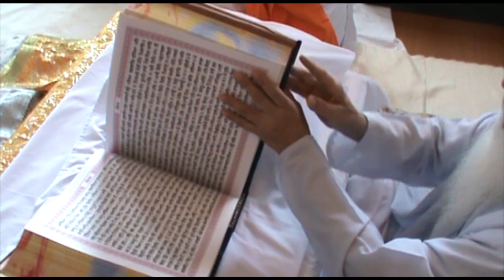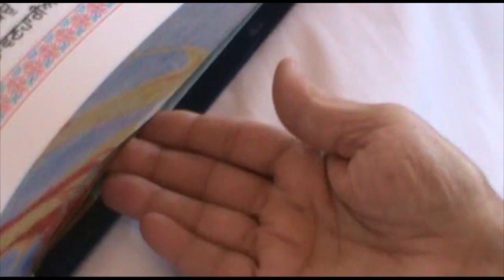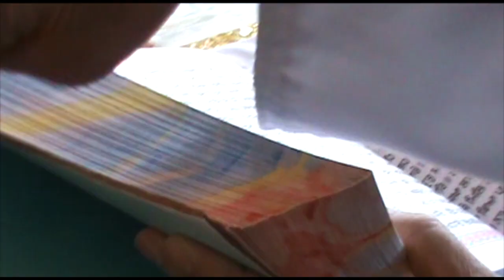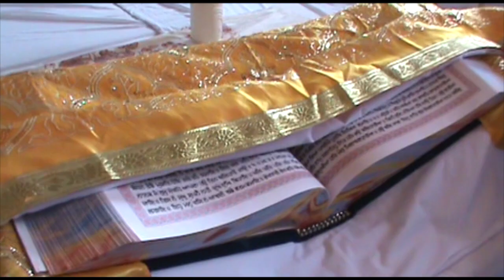Prakash Di Seva Part 2 of 2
How to do Prakash, Hukamnama, Vashiee and Sukhasan Di Seva of Sri Guru Granth Sahib Ji explained by Baba Darshan Singh Ji (Mallehwal). Baba Darshan Singh Ji has learned from and joined Damdami Taksaal since Sant Baba Gurbachan Singh Ji Khalsa (Bhindranwale)'s time. Baba Ji is the one that has made the color coded vishraam Guru Granth Sahib Ji file which is used on the iGurbani app and are currently recording Santhia and Arths (meanings) of Guru Granth Sahib Ji which is avaliable on Calgarykeertan.com. Baba Ji is know for being calm and helpful to everyone and are an endless ocean of knowledge. An interesting fact about Baba Ji is when Bhai Sukhdev Singh Ji Sukha and Bhai Harjinder Singh Ji Jinda came to Sant Jarnail Singh Ji Khalsa (Bhindranwale) to learn Santhia of Guru Granth Sahib Ji Sant Ji gave Baba Darshan Singh Ji this seva. So it is a humble request to everyone to watch, learn and share these videos. If you have any questions or suggestion about other video please messages us. Thank you!